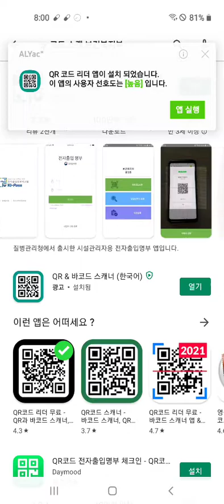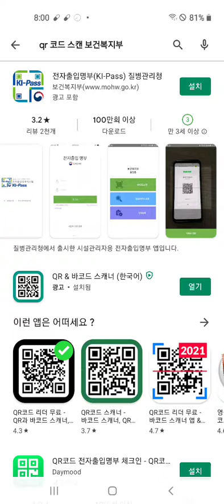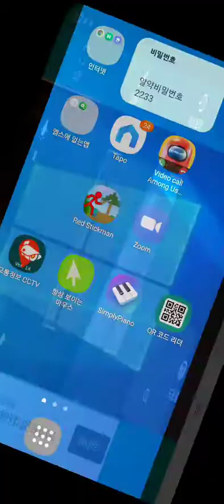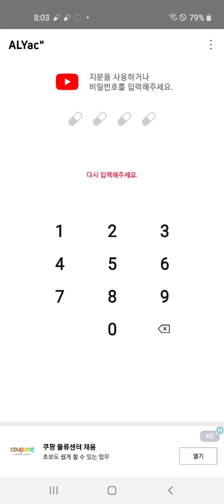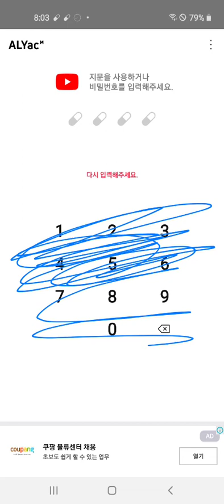QR코드 스캔 하는 방법